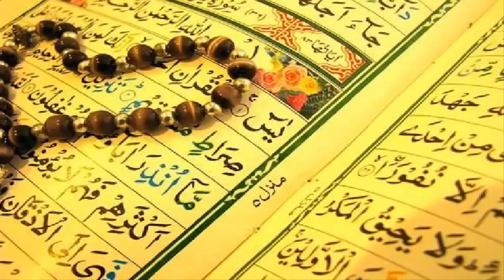سورة يس بصوت يشرح الصدور